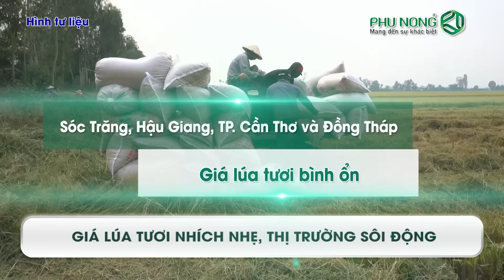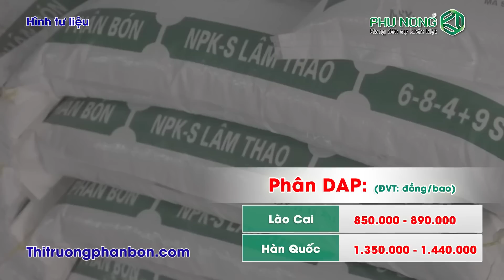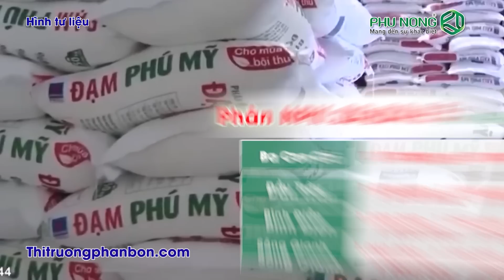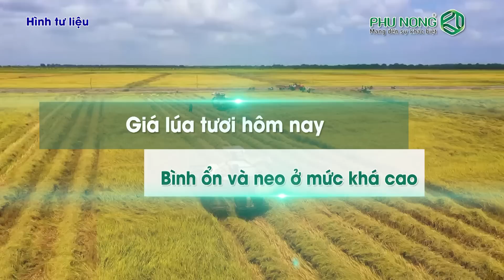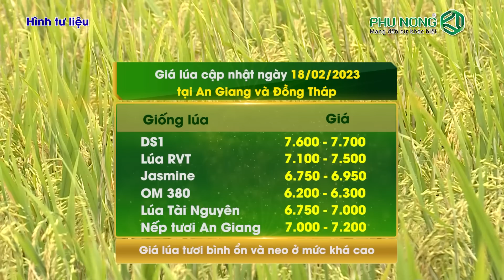GIÁ LÚA GẠO - PHÂN BÓN 18/02/2023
Kính mời bà con cập nhật giá lúa gạo - phân bón.
Thông tin chính:
- ĐBSCL giá phân bán lẻ tiếp tục đi ngang
- Giá lúa tươi nhích nhẹ, thị trường sôi động.
𝗧𝗥𝗢𝗕𝗜𝗡𝗣𝗟𝗨𝗦 𝟰𝟬𝟬𝗦𝗖 - HOẠT CHẤT TIÊN TIẾN, TIÊU BIẾN ĐẠO ÔN.
🔰Liều lượng: 0,5 lít/ha. Pha 25 ml/bình 25 lít.
🔺Lưu ý:
☎ Tư vấn kỹ thuật: 18001163

Từ khóa tìm kiếm:
giá phân bón mới nhất, giá phân bón ngày hôm nay